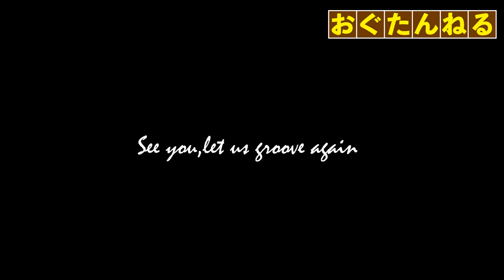【Stand by me｜ベースフレーズ紹介】おぐのミュージックバー通い。セッションでもよく演奏されるスタンドバイミーのベースフレーズをご紹介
こんばんわ。
オグのミュージックバー通いのコーナー一発目です。

なんてことはない。お酒を飲みながら音楽トークをするコーナー。
本日のお題はセッションでよく演奏される、あの懐かしの名曲。

『Stand by me』のベースラインを初心者の方でも弾けるような簡単バージョンと通常バージョンの両方をご紹介してます。

今宵も音楽の話で酔っちゃうよ？

動画を見終わったころにはまだベースを始めていない人でもスタンドバイミーのベースは弾けるような気になってるんじゃないでしょうか？

ぜひぜひ試してみてください。

【BASS Session｜cissy strut】セッションでよくやる曲のベースフレーズをご紹介します！】